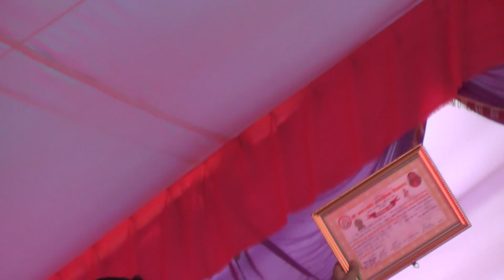जनज्योती मा.वि महायज्ञको रमाइलो प्रबचन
जनज्योती मा वि महायज्ञ